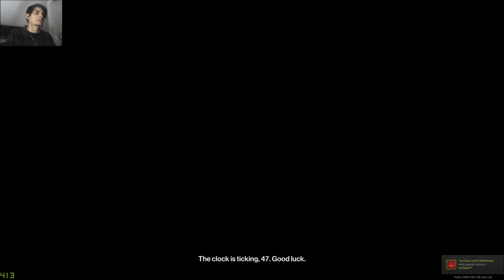HITMAN - Elusive Target Series #24 - The Badboy (Turn on subtitles! ୧༼ಠ益ಠ༽୨)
24th Elusive Target, Bartholomew Argus!

My rules for ET:

- Go Blind

- No Restarts

At 17:12 mic diededed, sorry bois =(

1:40 - Mission Start!

5:10 - Enemy Spotted!

23:00 - Enemy Down!